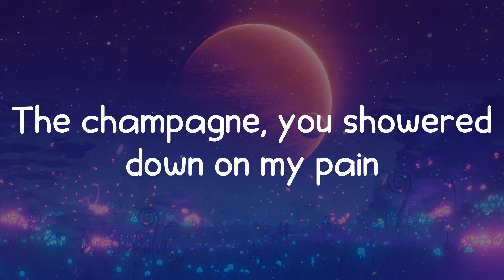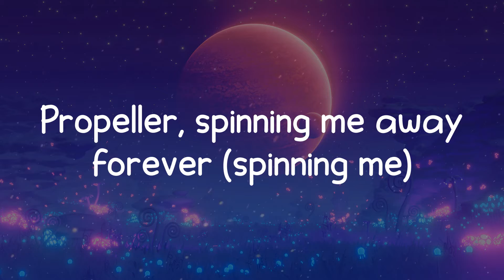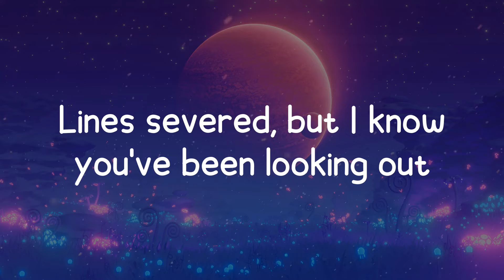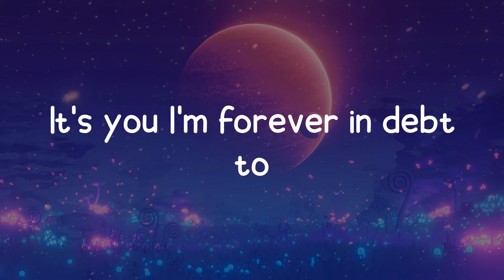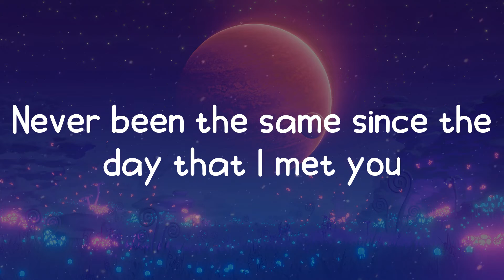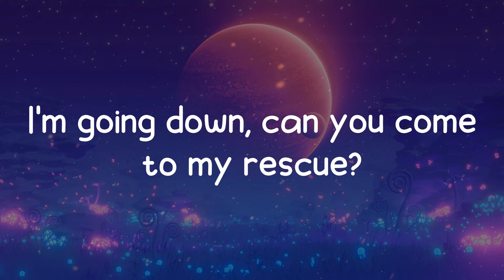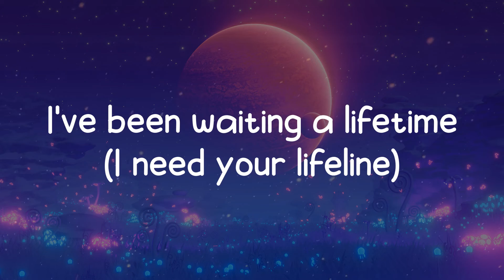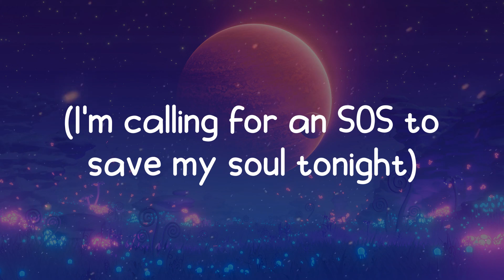James Arthur - SOS (Lyrics)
🎵 SOS lyrics:
Ooh, yeah, yeah, yeah
Yeah, ayy
The champagne, you showered down on my pain
The lights fade, running 'round in blind faith
Las Vegas surrounded by the lost figures
Alligators, they chew me up and spit me out
You know I've been burning out
I've been calling out for you
I've been calling out for you, yeah
SOS, save my soul
I've been drowning for too long
SOS, save my soul, you know
'Cause you know
You gotta throw me a lifeline
Throw me your heart
I've been waiting a lifetime
I'm calling for an SOS to save my soul tonight
Propeller, spinning me away forever (spinning me)
Umbrella, shelter me from stormy weather (shelter me)
Lines severed, but I know you've been looking out
'Cause you can hear me calling out
It's you I'm forever in debt to
Never been the same since the day that I met you
Going down, can you come to my rescue?
You gotta throw me a lifeline (you gotta throw me a lifeline)
Throw me your heart (just throw me your heart)
I've been waiting a lifetime (I've been waiting a lifetime)
(Ah)
SOS
(Ah)
Yeah
Throw me a lifeline (you gotta throw me a lifeline)
Ooh, it's you I'm forever in debt to
I'm going down, can you come to my rescue?
I'm calling for an SOS to save my soul
SOS, save my soul, 'cause you know you know
You know, oh
SOS, save my soul (I've been drowning for too long)
SOS, save my soul, you know (I've been waiting for too long)
You know (I've been waiting for your lifeline)
You gotta throw me a lifeline (I've been waiting for you, ooh)
Throw me your heart (I've been waiting for you, oh, oh)
I've been waiting a lifetime (I need your lifeline)
The champagne, you showered down on my pain (SOS)
The lights fade, running 'round in blind faith (yeah, ayy, throw me a lifeline)
Las Vegas surrounded by the lost figures (throw me a lifeline)